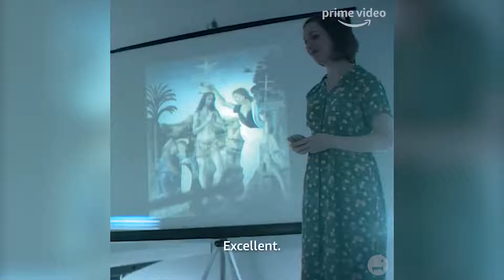THE BOYS Season 2 Trailer "Young Homelander" (2020) TV Series HD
HE BOYS Season 2 Trailer "Young Homelander" (2020) TV Series HD